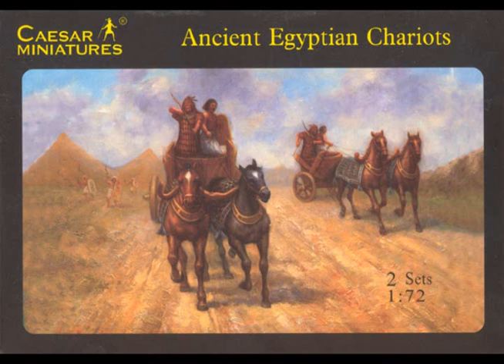Ancient Egyptian Music - He Boat of Millions of Years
This musical tribute to ancient Egypt was originally composed in 1978 by Alo Jihad Racy for the King Tutankhamun exhibit at the Seattle Art Museum. It was inspired by the artistry of the ancient treasures and the religious symbolism of the Egyptian Book of the Dead, which suggested titles of the compositions. Only traditional Near Eastern instruments were used in making this recording, like the nay, salamiyyah, buzuq, mijwiz, mizmar and others.

Although music existed in prehistoric Egypt, the evidence for it becomes secure only in the historical (or "dynastic" or "pharaonic") period--after 3100 BCE. Music formed an important part of Egyptian life, and musicians occupied a variety of positions in Egyptian society. Music found its way into many contexts in Egypt: temples, palaces, workshops, farms, battlefields and the tomb. Music was an integral part of religious worship in ancient Egypt, so it is not surprising that there were gods specifically associated with music, such as Hathor and Bes (both were also associated with dance, fertility and childbirth).

All the major categories of musical instruments (percussion, wind, stringed) were represented in pharaonic Egypt. Percussion instruments included hand-held drums, rattles, castanets, bells, and the sistrum--a highly important rattle used in religious worship. Hand clapping too was used as a rhythmic accompaniment. Wind instruments included flutes (double and single, with reeds and without) and trumpets. Stringed instruments included harps, lyres, and lutes--plucked rather than bowed. Instruments were frequently inscribed with the name of the owner and decorated with representations of the goddess (Hathor) or god (Bes) of music. Both male and female voices were also frequently used in Egyptian music.

Professional musicians existed on a number of social levels in ancient Egypt. Perhaps the highest status belonged to temple musicians; the office of "musician" (shemayet) to a particular god or goddess was a position of high status frequently held by women. Musicians connected with the royal household were held in high esteem, as were certain gifted singers and harp players. Somewhat lower on the social scale were musicians who acted as entertainers for parties and festivals, frequently accompanied by dancers. Informal singing is suggested by scenes of workers in action; captions to many of these pictures have been interpreted as words of songs. Otherwise there is little evidence for the amateur musician in pharaonic Egypt, and it is unlikely that musical achievement was seen as a desirable goal for individuals who were not professionals.

The ancient Egyptians did not notate their music before the Graeco-Roman period, so attempts to reconstruct pharaonic music remain speculative. Representational evidence can give a general idea of the sound of Egyptian music. Ritual temple music was largely a matter of the rattling of the sistrum, accompanied by voice, sometimes with harp and/or percussion. Party/festival scenes show ensembles of instruments (lyres, lutes, double and single reed flutes, clappers, drums) and the presence (or absence) of singers in a variety of situations.